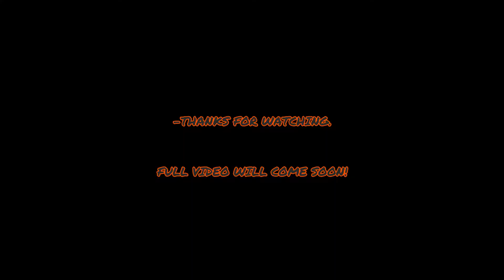JOHN CENA EDIT TEASER 2020